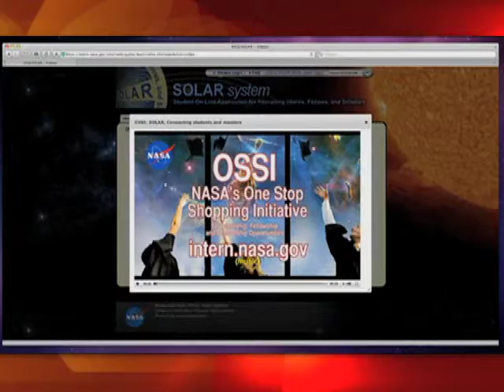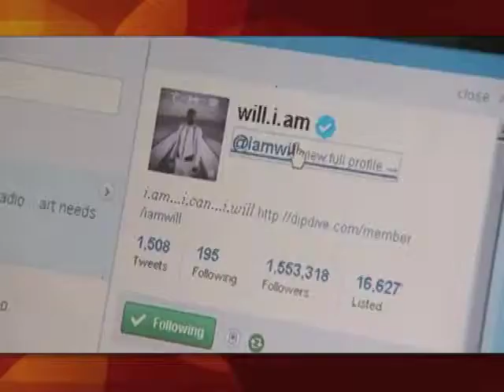nasa.SCVTV.com 12/2/2011 This Week at NASA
December 2, 2011 | Watch this video and others like it in hi-res at SCVTV.com